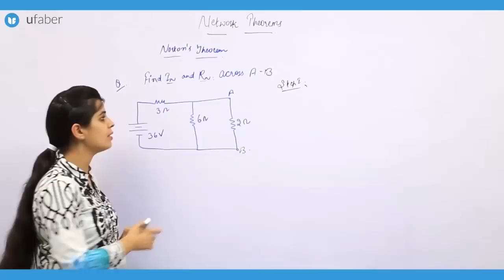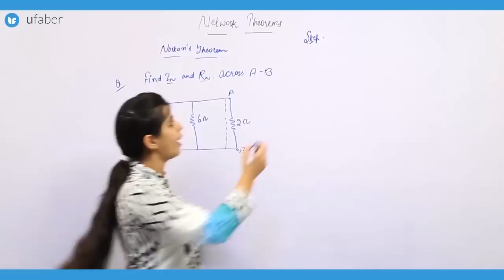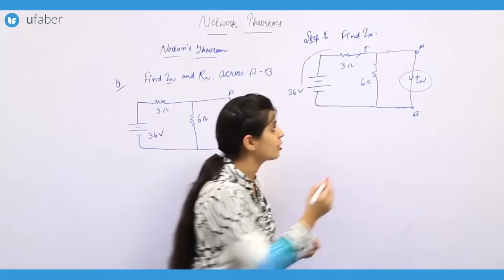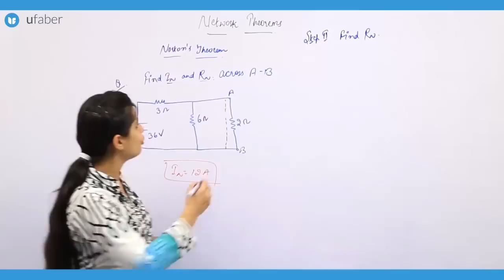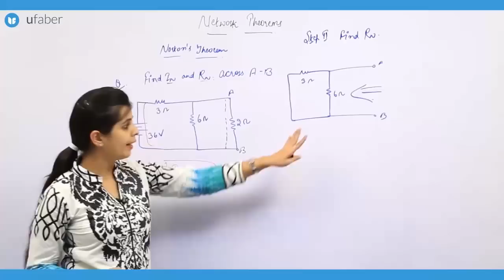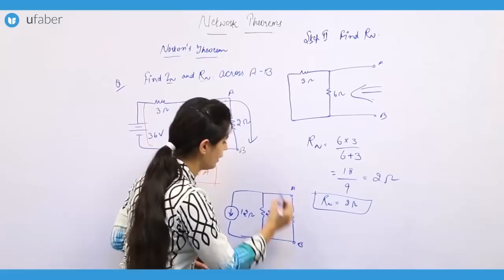Norton’s Theorem GATE Electronics and Communication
This video takes you through Norton's Theorem. It will also cover some examples and solved problems on the topic.

Let's understand the Norton's theorem by taking an example.
In the above video, a Network is given and you have told how to find out the value of Norton's current and Norton's resistance across the terminal A and B.